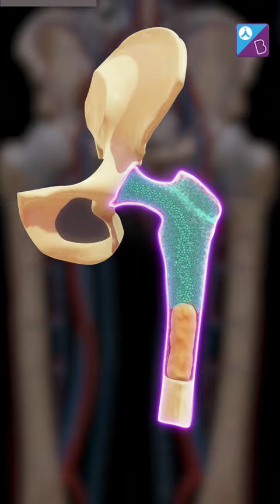Structural Organization in Animals | Functions of Bone Marrow | NEET 2024 | Ankita Ma'am